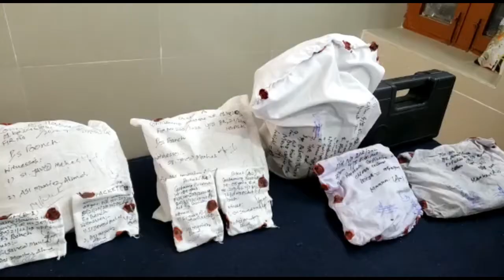recovery of IED and narcotics in poonch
SSP Poonch along with other police and others officers held press conference regarding the recovery of IED and narcotics in poonch